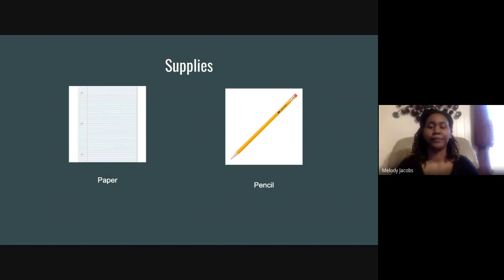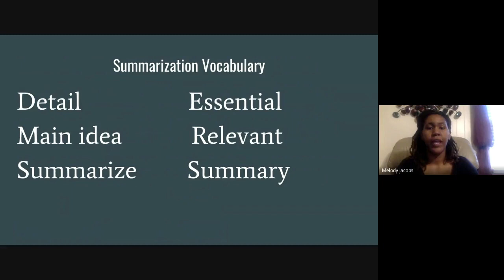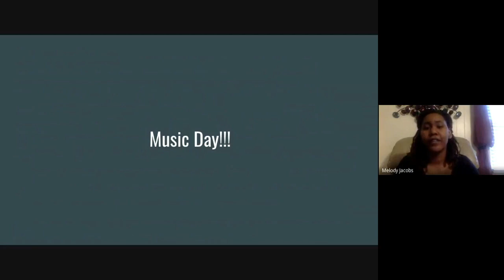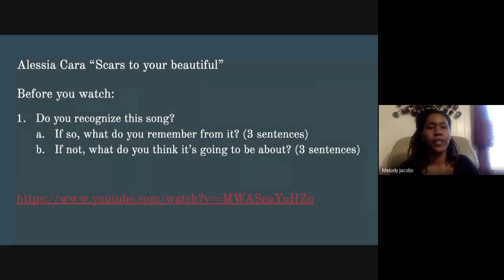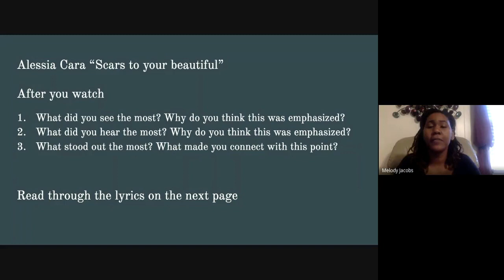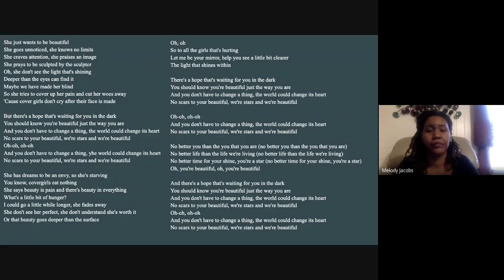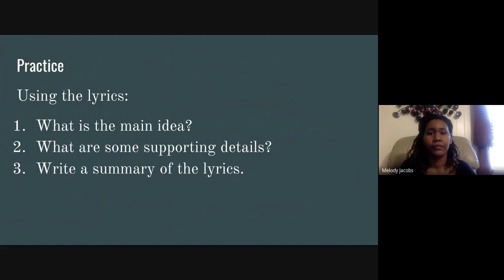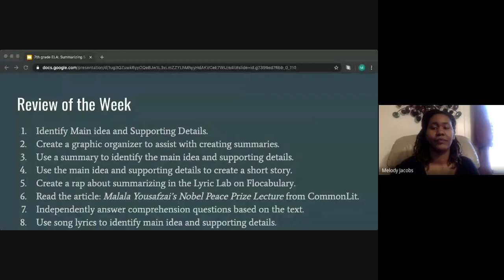RPS 7thELA Summarizing 5